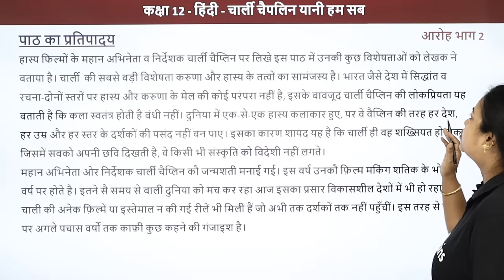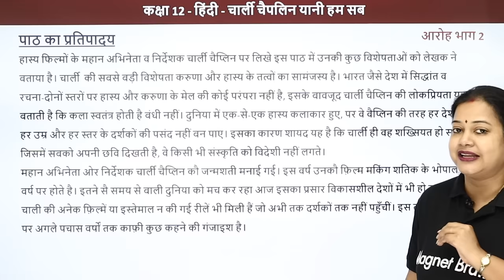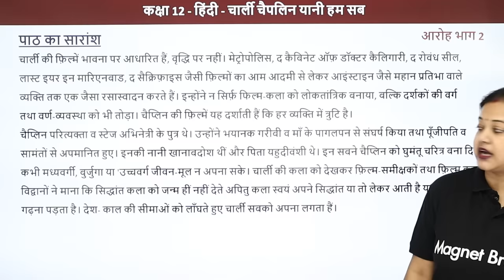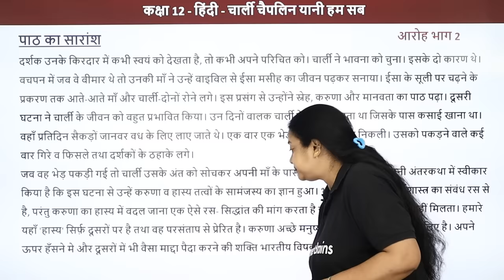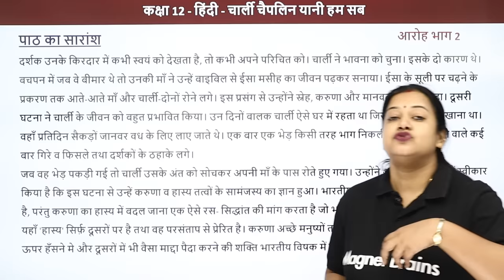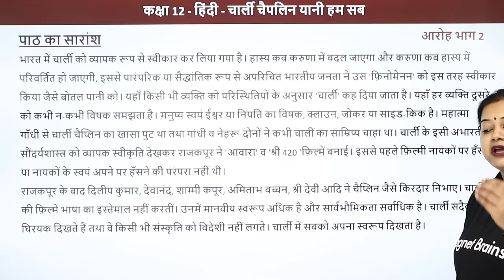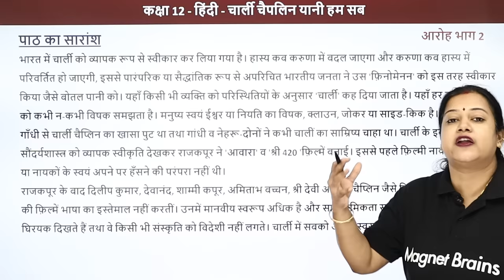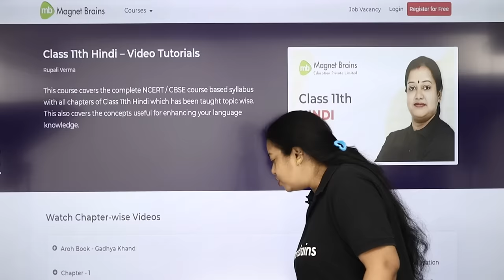Class 12 Hindi Aroh Chapter 15 | Charlie Chaplin Yani Ham Sab - Summary 2022-23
✔️ Class: 12
✔️ Subject: Hindi
✔️ Chapter: Charlie Chaplin Yani Ham Sab
✔️ Topic Name: Charlie Chaplin Yani Ham Sab - Summary
✔️ Topics Covered in This Video: In this video, Rupali Mam provides a summary of Chapter 15, Charlie Chaplin Yani Ham Sab from the Hindi Aroh textbook for Class 12 students. She also provides helpful tips and techniques to answer questions related to the chapter on the CBSE board examination.
00:00 इंट्रोडक्शन: Summary / Introduction: Summary
00:38 पाठ का प्रतिपादय   / Path Ka Pratipaday
03:47 पाठ का सारांश / Path Ka Saransh
15:48 Website Overview

charlie chaplin yani hum sab question answers class 12
charlie chaplin yani hum sab class 12 summary
charlie chaplin yani hum sab pdf
charlie chaplin yani hum sab mcq
charlie chaplin class 12 hindi question answer study rankers